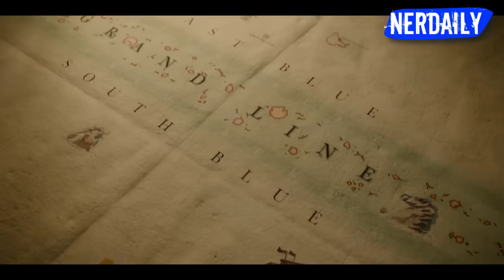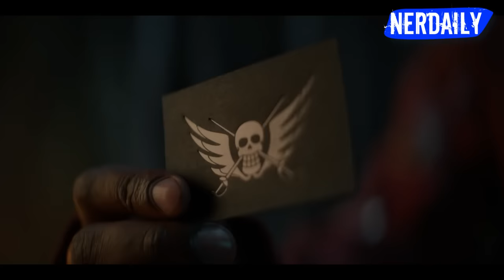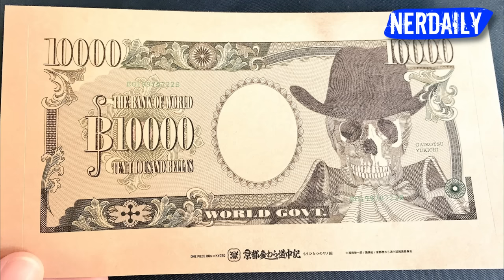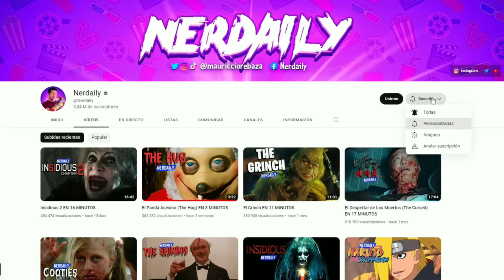One Piece Netflix: La Historia EN 1 HORA